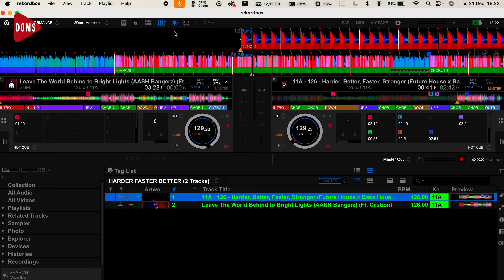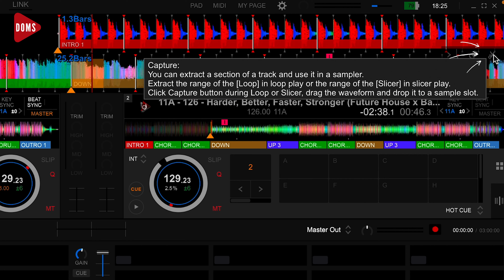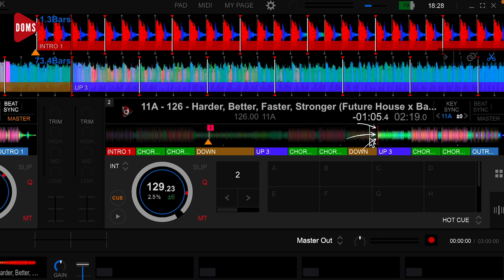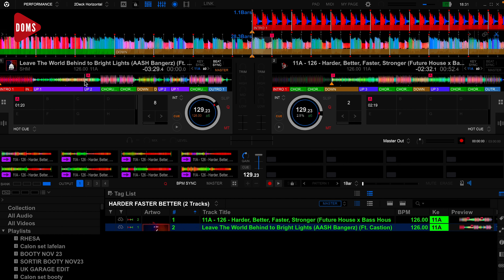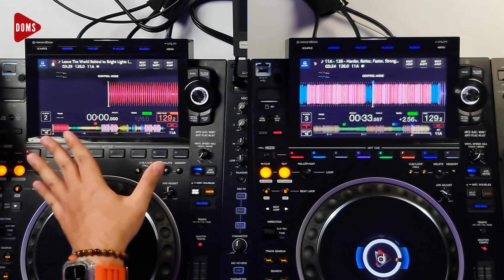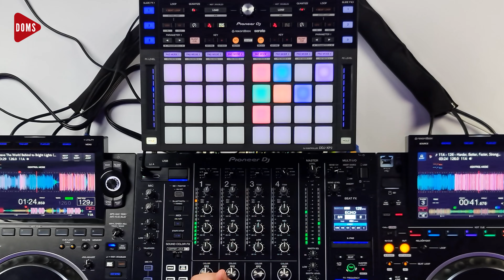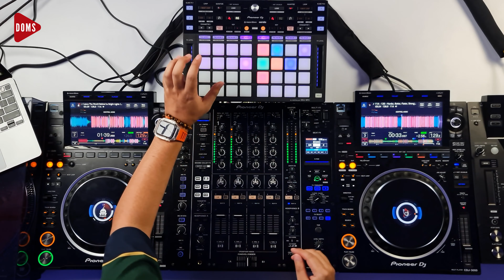CARA MIXING RIBET BUT WORTH IT !! | DOMS DJ INDONESIA